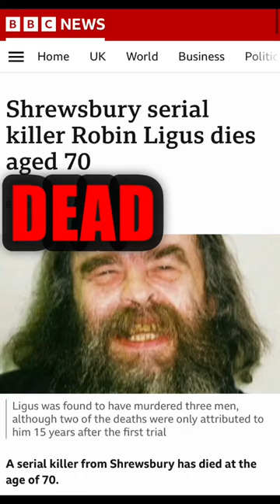SERIAL KILLER DEAD - Robin Ligus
SERIAL KILLER DEAD | ROBIN LINGUS

In this short, we’re going to take a quick look at a serial killer from Shrewsbury, UK who not many have heard of.

After being convicted of one murder in 1996, he was only discovered to have killed two others before that murder, 15 years prior - CRAZY!

Serial Chillers is dedicated to bringing you as much detail as possible about the macabre and dark sides of the human psyche. We focus mainly on Serial Killers, but from time to time cover any case that is peculiar or creates extraordinary interest.